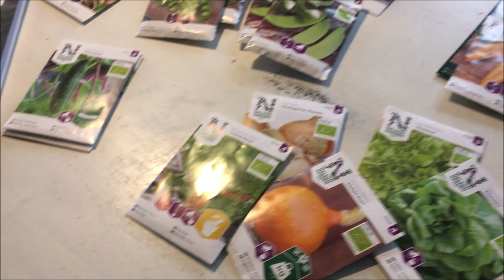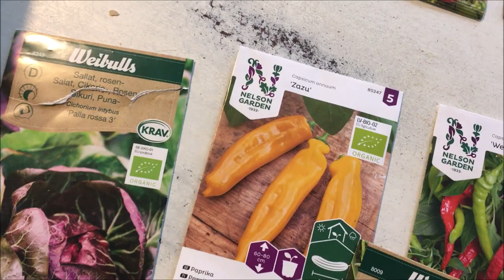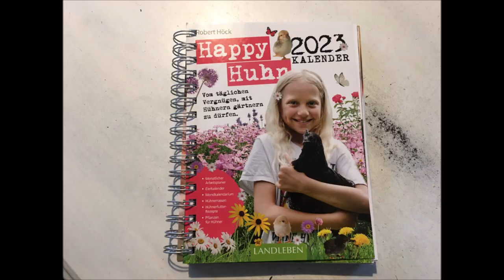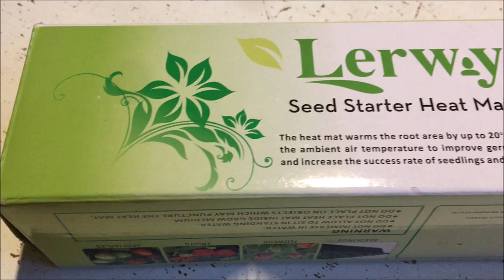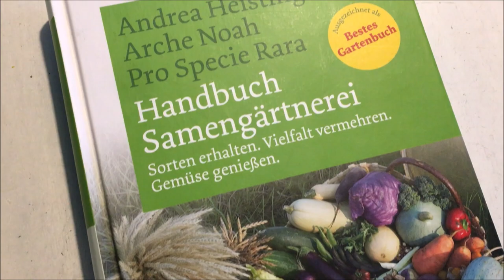Warum ich dieses Jahr schon im Januar mit der Aussaat begonnen habe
Alles Große beginnt im Kleinen: Vom winzigkleinen Saatkorn bis zur ganz großen Ernte im Sommergarten. Warum ich in diesem Jahr schon im Januar mit der Jungpflanzenaussaat begonnen habe und was ich wie ausgesät habe, zeige ich euch heute.

Heute: Warum ich dieses Jahr schon im Januar mit der Aussaat begonnen habe

Hier meine Tipps für Euch:
► Happy Huhn Kalender 2023
► Handbuch Samengärtnerei
Hier gibt den Wassersprenkler (Wäschesprenger) zum feinen Bewässern von Saaten:
Und hier findet ihr Wärmeplatten für die Jungpflanzenanzucht

Selbstversorgerfamilie, Selbstversorger, Selbstversorgerhaus, Tierhaltung, Pferde, Gewächshaus, Bauernhof, Gemüsegarten, Permakultur, Alternative Energie, Blockhausbau, Upcycling und Auswandern nach Schweden sind unter anderem unsere Kanal Themen.

UNSERE EMPFEHLUNGEN FÜR EUCH :
Hier findet ihr die beiden Broadforks von Terradix zum rückenfreundlichen Gärtnern:

►UNSERE BÜCHER:
►"100% Selbstversorgung!?"
►"Solaranlagen Know-How"
►"Unser Hof in Schweden" Auch beim Cadmos Verlag direkt gibt es unser Buch
► "Wir in Schweden - Achterbahn mit Ziege" oder direkt bei BoD
►NEU: "Blockhaus bauen"

►Unsere Drohne:
Hubsan Zino

► UNSERE VIDEOAUSRÜSTUNG:

Schnittprogramm meistens

► FILME

(bezahlte Links)
Als Amazon-Partner u.a. verdiene ich an qualifizierten Verkäufen.
Eine sehr geringe Provision über jeden Verkauf hilft uns, unseren Kanal mit zu finanzieren.
Vielen Dank! Es kommen da durch keine Extrakosten dazu !